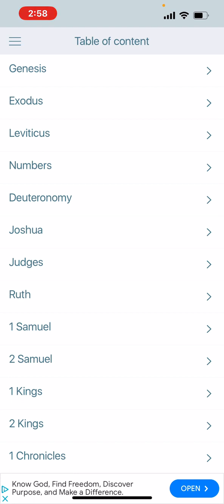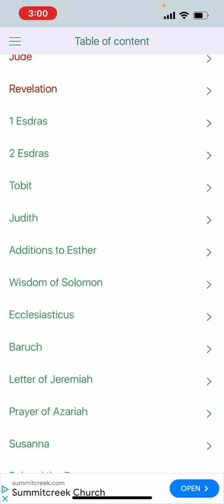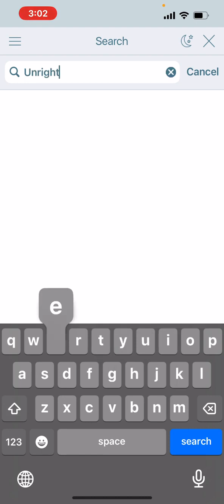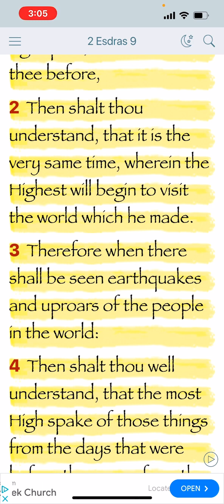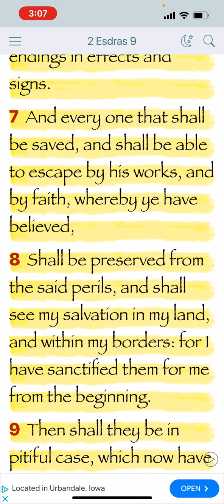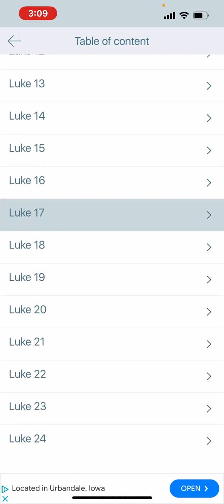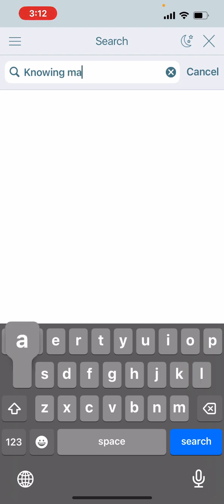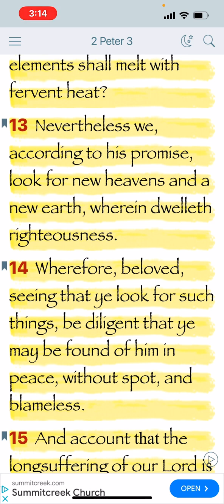The End Is Nigh